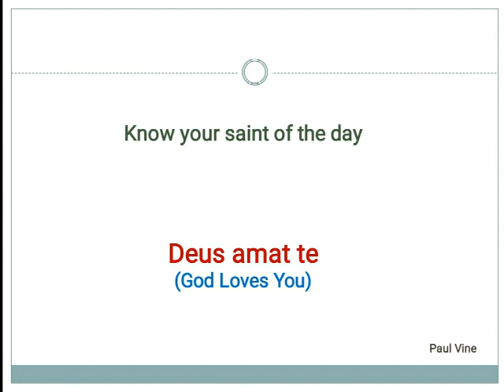Saint of the Day - St Lawrence O'Toole : November 14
St. Lawrence O’Toole, also known as Lorcán Ua Tuathail,

He is the Archbishop of Dublin, Ireland